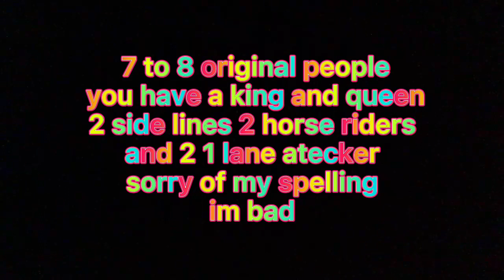The Maky's Gambit (own version of chess)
wazzup guys! it's maky louey again, this time back with my own version of the chess game :D i was just bored so i thought of doing this and showing you guys! just random hahahaha